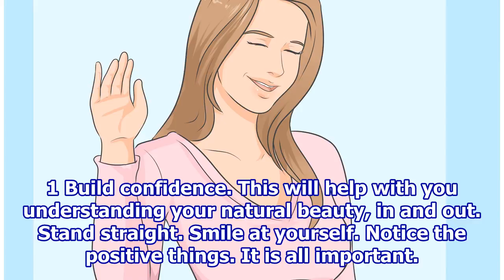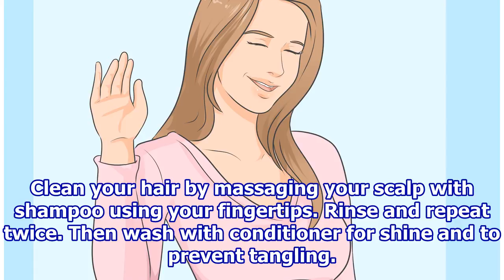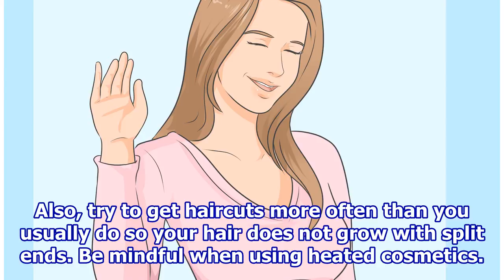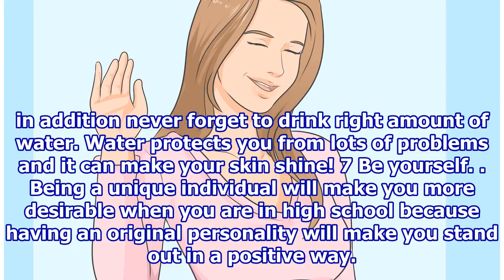How to Be and Feel Beautiful All the Time